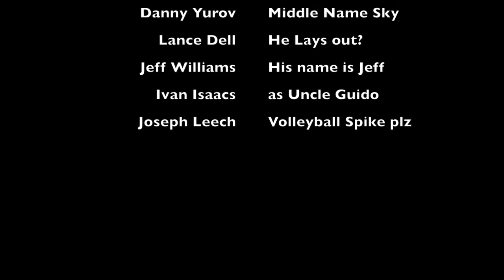Union Jaxx: Music City Tune-Up 2017 Highlights